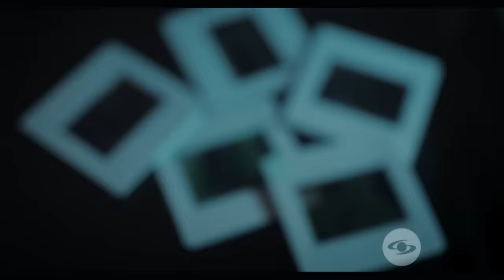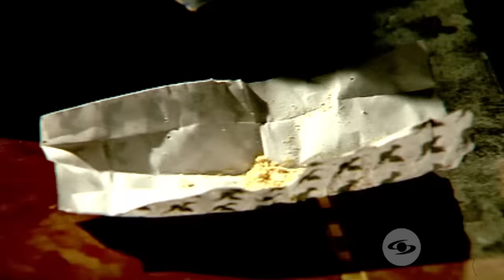Expediente Final: Manuel Busquets falleció al contraer una bacteria en la clínica - Caracol TV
El famoso actor Manuel Busquets tuvo una vida llena de excesos, en más de una ocasión el alcohol y las drogas lo alejaron de su trabajo y de sus seres queridos, sin embargo, el amor lo salvó y finalmente un accidente fue el principio de sus problemas de salud que terminaron en la muerte.